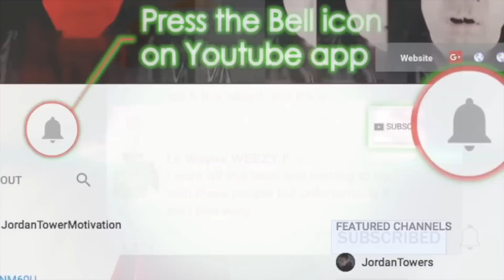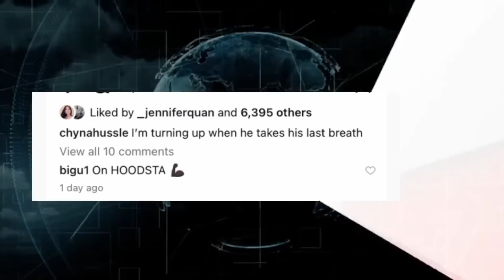Wack 100 Almost SLAPPED by Cowboy BIG U REACTS, J Prince Artist Finese2Tymes Home Feds, R Kelly